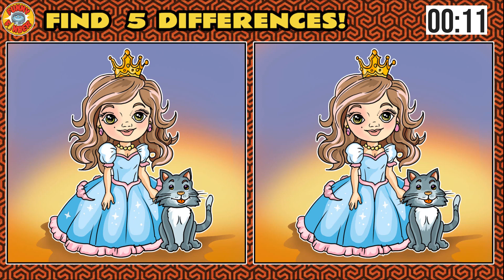Find five differences,Spot The Difference #164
Find the differences,Spot The Difference : Can You Find Them All? [ Find The Difference.Let's start!
Найди отличия!(игра)
間違い探し!(ゲーム)
Temukan perbedaannya!(permainan)
أوجد الاختلافات!(لعبة)
अंतर खोजें!(खेल)
পার্থক্য খুঁজুন!(খেলা)
فرق تلاش کریں!(کھیل)
 صز³ِصâء½صإح¼ئ¬µؤثؤ¸ِ²»ح¬ض®´¦£،
Encuentra cuatro diferencias entre las dos imلgenes!
Find four differences between the two pictures!
 दो चित्रों के बीच चार अंतर खोजें!
 ابحث عن أربعة اختلافات بين الصورتين!
 Encontre quatro diferenças entre as duas imagens!
 Finde vier Unterschiede zwischen den beiden Bildern!
 2つの画像の違いを5つ見つけてください！
 ਦੋ ਚਿੱਤਰਾਂ ਵਿੱਚੋਂ ਚਾਰ ਵਿਚੋਂ ਵਾਧਦਾ ਢੰਗ ਢੰਗ ਨੂੰ ਲੱਭੋ!
 Найдите четыре различия между этими двумя изображениями!
2¤ؤ¤خ»­دٌ¤خك`¤¤¤ٍ5¤ؤزٹ¤ؤ¤±¤ئ¤¯¤ہ¤µ¤¤£،
 صزثؤ¸ِاّ±ًہ´ء½¸ِصإدà£،
 రెండు చిత్రాల మధ్య నాలుగు తర్వాత తెలియజేయండి!
 दोन चित्रांमध्ये दोन तर्फाचे विचार करा!
Trouvez quatre différences entre les deux images !
Trova quattro differenze tra le due immagini!
 Vind vier verschillen tussen de twee afbeeldingen!
 Znajdź cztery różnice między dwoma obrazkami!
 Знайдіть чотири різниці між цими двома зображеннями!
 İki resim arasındaki dört farkı bul!